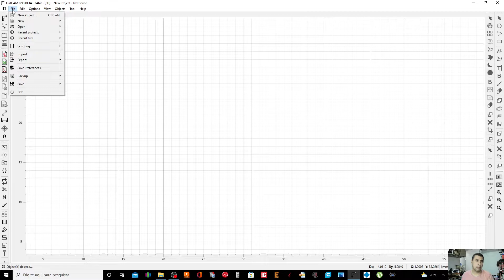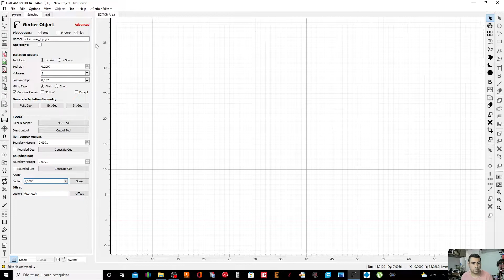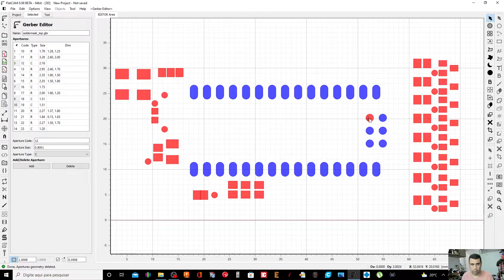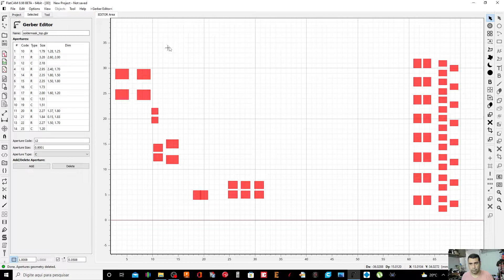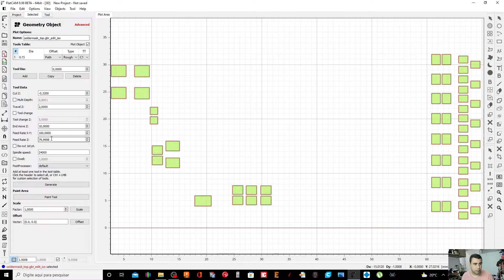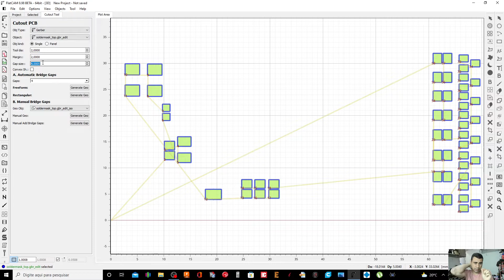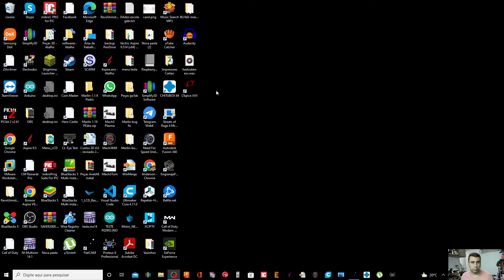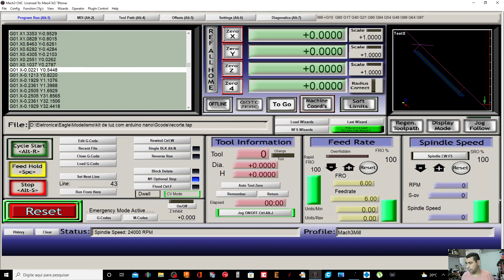Como alterar um arquivo gerber no FlatCam